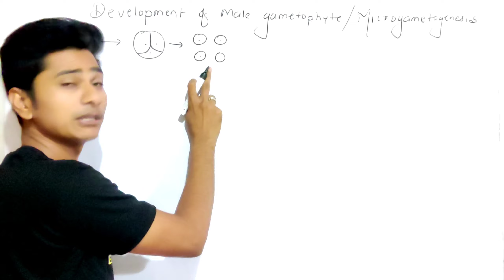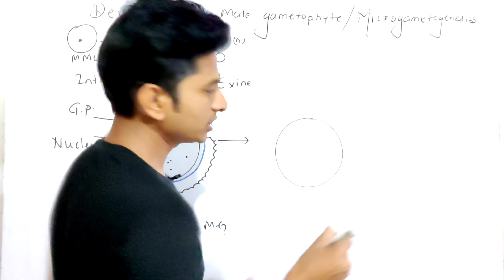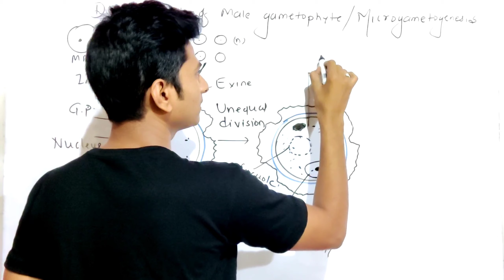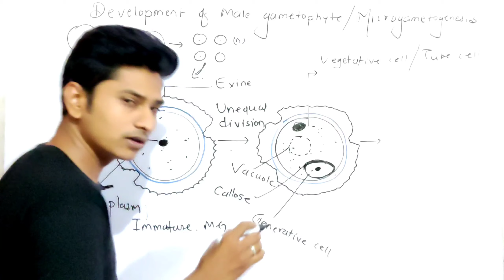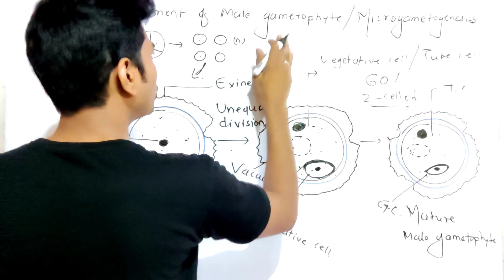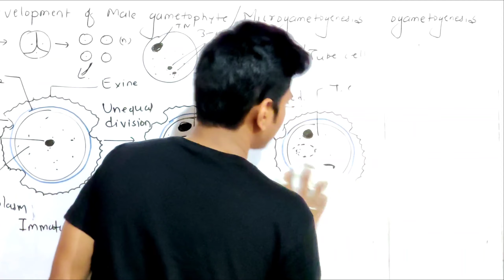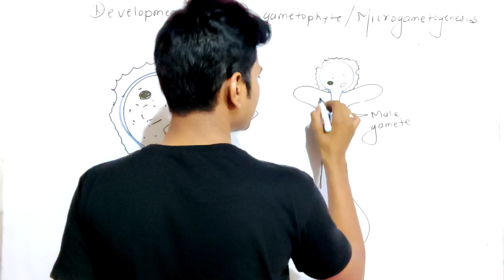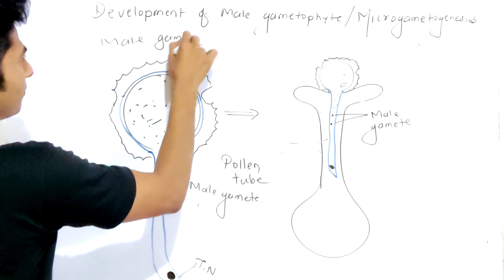Development of Male Gametophyte | NEET | NCERT| English-Hindi (Bilingual)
Chap-Sexual reproduction in flowering plants

Development of Male Gametophyte

generative cell fo two haploid Male Gametophyte